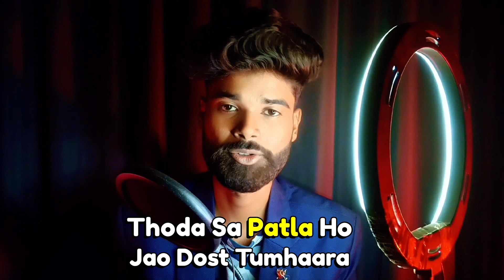Jawline Kaise Banaye ? (jawline Scam exposed)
mewing karke Jawline kaise banaye
Indian boy jawline
face ko attractive karne ka tarika